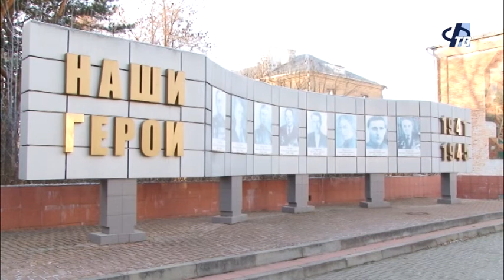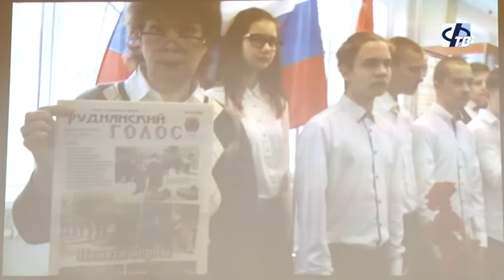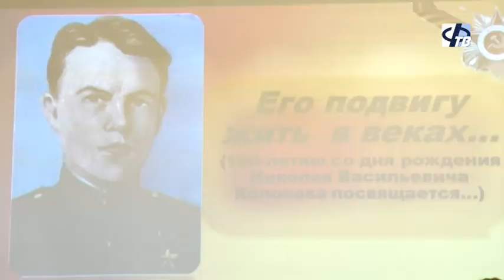Торжественное мероприятие, посвящённое 100-летию со дня рождения Н. В. Колосова